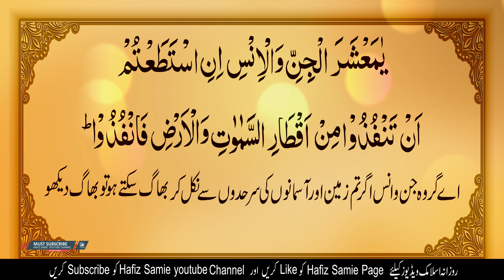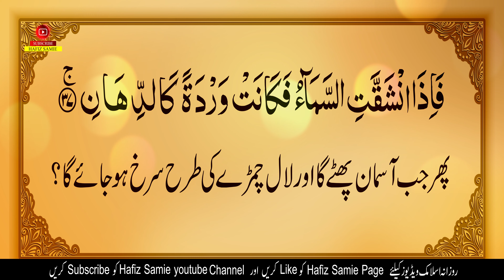Manzil Dua ( منزل دعا مترجم ) | With Urdu Translation | Hifiz Samie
Manzil Dua Full Urdu ( منزل دعا مترجم ) Ruqyah Protection And Care From Evil Eye Black Magic Jinnat
Complete Manzil Heart Touching Voice AndWith Urdu Translation .